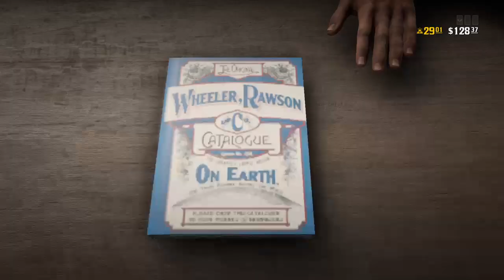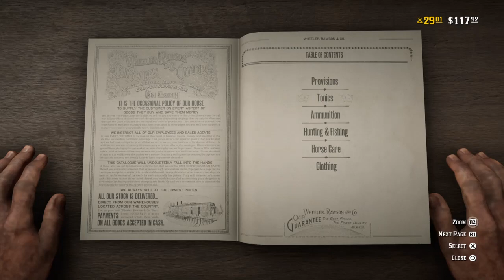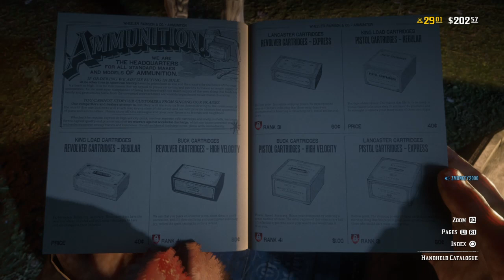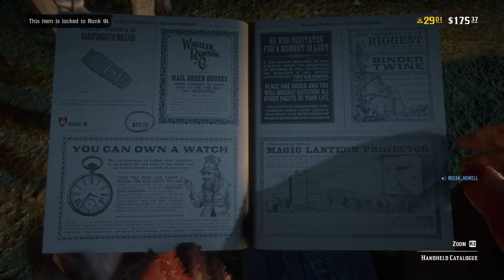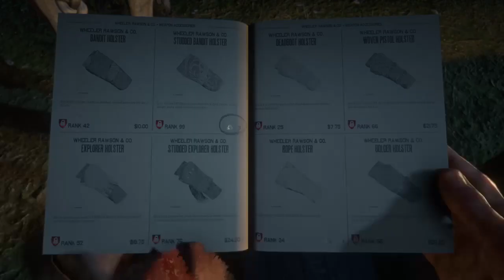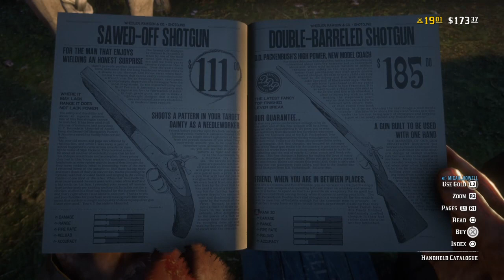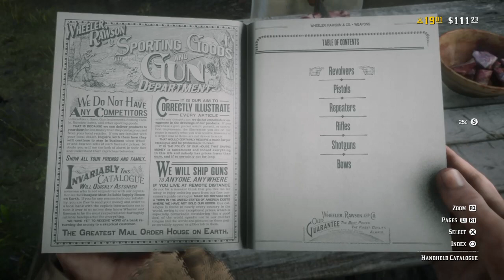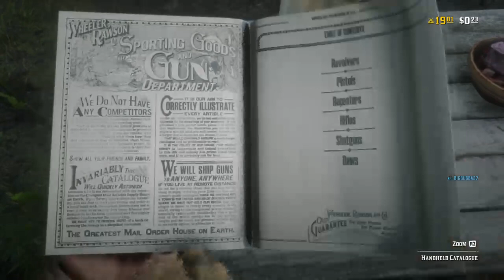Red Dead redemption 2 online game play. Making money and on the buckle grind! Join in and chill